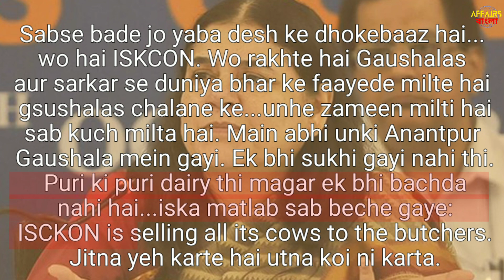ইসকন-মেনকা গান্ধী বিবাদ|ISKCON-Menoka Gandhi Conflict| Affairs বাংলা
iskcon- menoka Gandhi Conflict/ iskcon menoka Gandhi/ iskcon temple/ iskon news/Iskcon temple/iskcon mayapur/iskcon kirtan/ iskon/ iskcon brindavan live/ iskcon Siliguri/ iskcon arti Jai Sri Krishna/ ananthapur gaushala/ garu pachar/ butchers/ cow slaughter/ animal activists/ menoka Gandhi/ bjp leader menoka Gandhi
wbcs case studies
wbcs current affairs for better preparation.
daily current affairs for wbcs
আপনার একটি সাহায্য আমদের প্রতিষ্ঠানের জন্য খুবই গুরুত্বপূর্ণ।
All videos on this channel are Written and Recited by Affairs বাংলা. All rights are reserved by the Affairs বাংলা.

Picture used are free to use and music is taken from YouTube music library which is free to use as well with a heartfull of thanks.